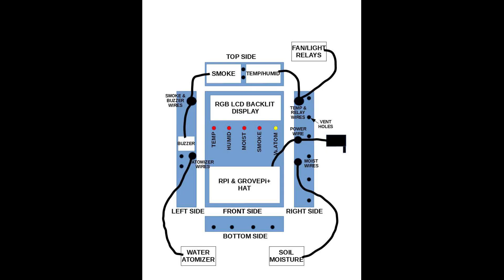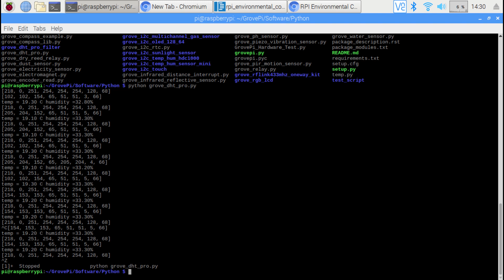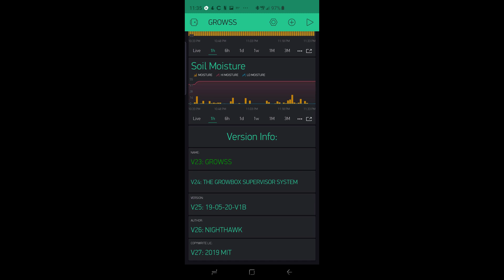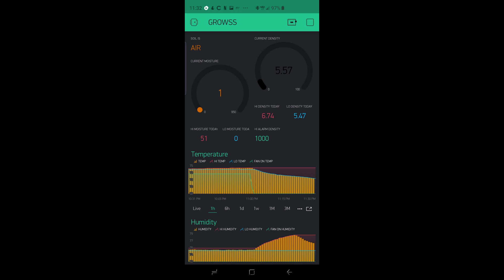Photos showing how the GROWSS System was designed, built, & debugged!!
Photos showing how I designed & built the GROWSS system from start to finish using a Raspberry Pi, Grove Hat, Grove Sensors, & python code.

My sourceforge repository is the place to find information and the latest versions of the GROWSS system.  I added the github page for all of you github fans.

GROWSS software is compatible with version 2.7.